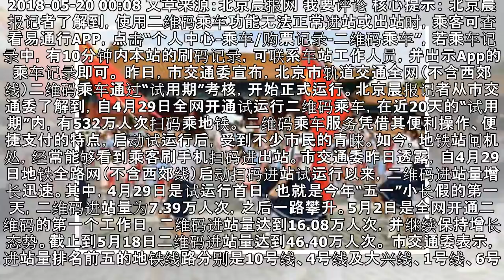北京地铁正式全网扫码 试运行期间532万人次刷码乘车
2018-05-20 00:08 文章来源：北京晨报网 我要评论 核心提示： 北京晨报记者了解到，使用二维码乘车功能无法正常进站或出站时，乘客可查看易通行APP，点击“个人中心-乘车/购票记录-二维码乘车”，若乘车记录中，有10分钟内本站的刷码记录，可联系车站工作人员，并出示App的乘车记录即可。 昨日，市交通委宣布，北京市轨道交通全网（不含西郊线）二维码乘车通过“试用期”考核，开始正式运行。北京...